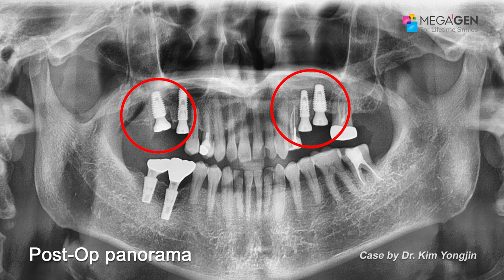Implant placement using Densah Bur - [Dr. Kim Yongjin]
[ 🛒Product Information ]
- Implant System : [Dentis] SAVE GBR kit, [Dentis] Septum Drill kit
- MEMBRANE MATERIALS : [Dentis] Ovis TRM
- BONE MATERIALS : [Dentis] Ovis ALLO 🛒 [Dentis] Ovis XENO-P